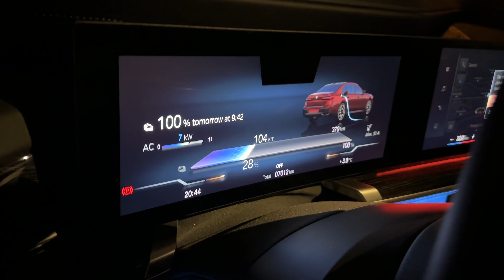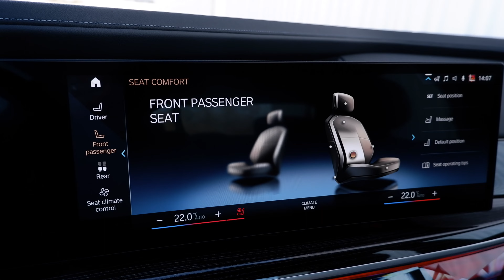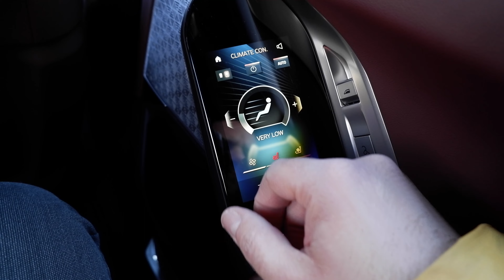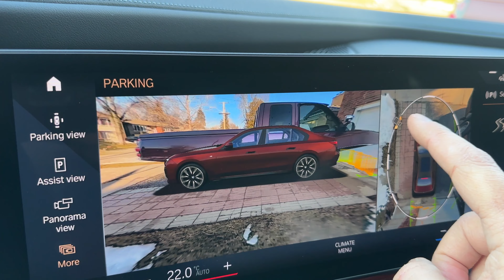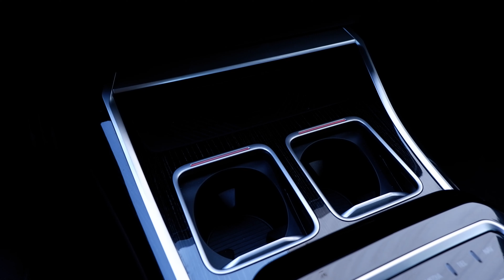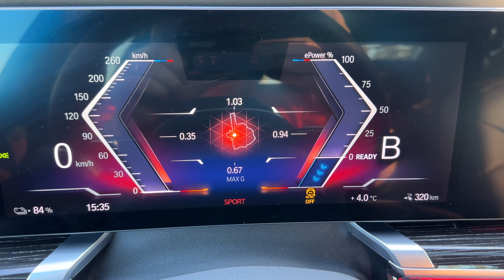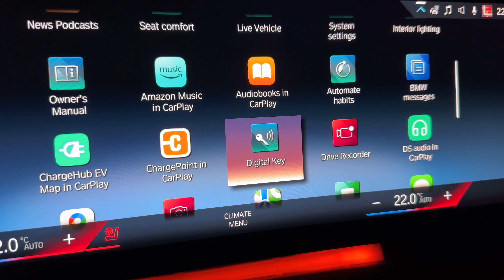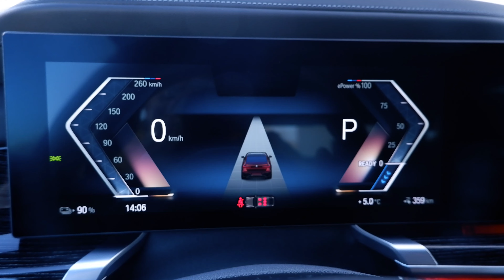Revolutionizing Luxury: The Electrifying 2023 BMW i7 xDrive60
In this review, Jason takes the new BMW i7 for a drive and shows us all the really amazing features and one massive fail!

LIFETIME WARRANTY ON EURO PARTS!

Best Home EV Charger! FLO HOME X5

Dragy GPS Performance
For USA
For Canada